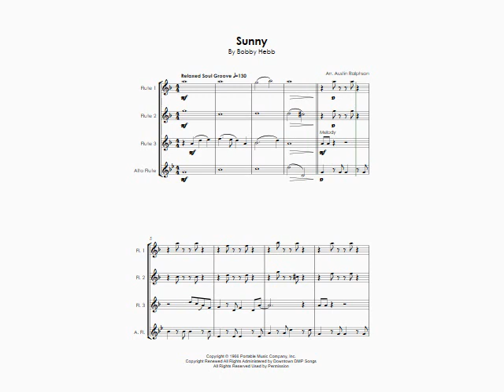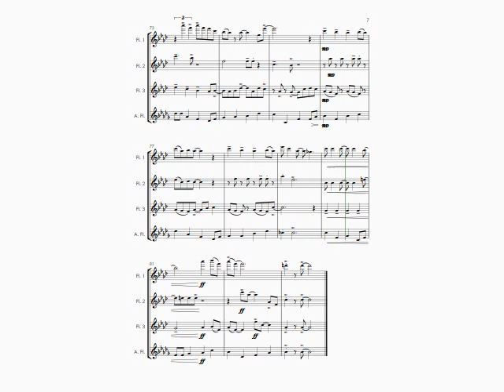Sunny (Bobby Hebb cover) - flute quartet